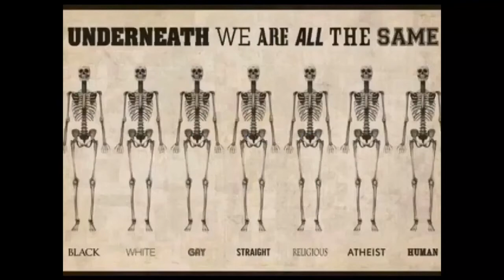Beautiful Destruction - In The States